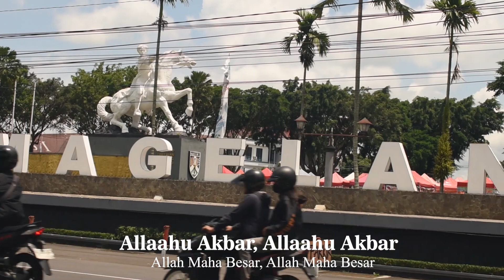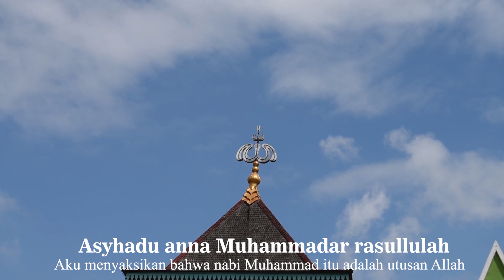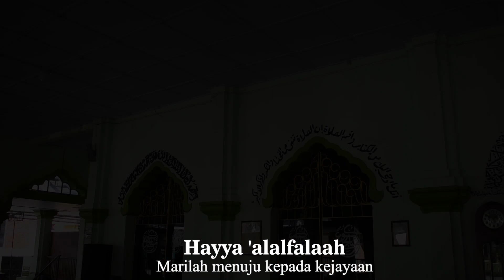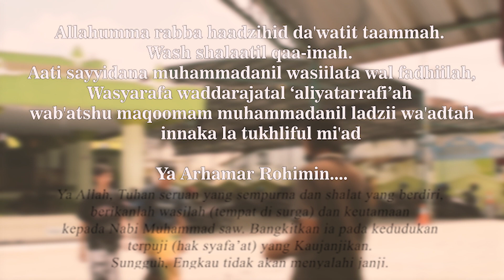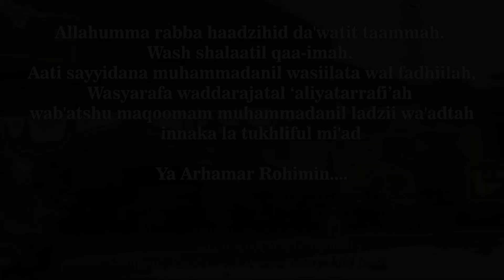Azan zuhur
Merupakan hasil karya berupa video pendek azan dari siswa XI-BC 2024